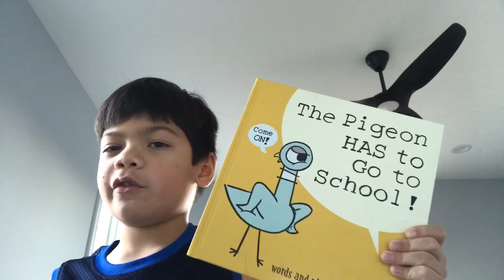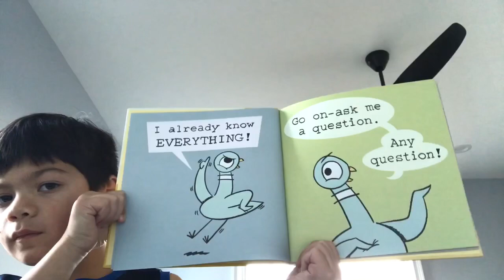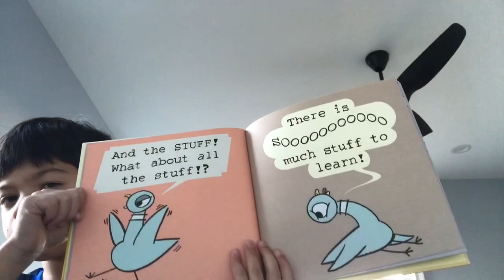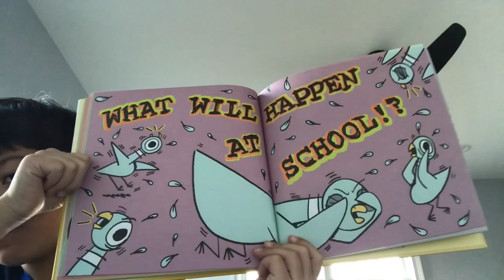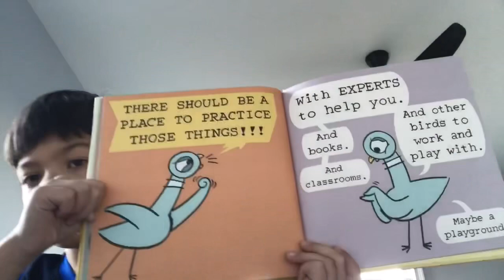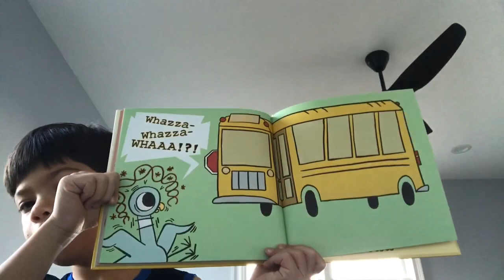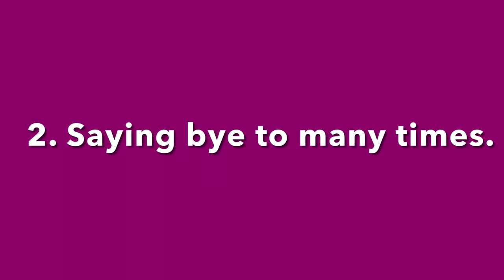The Pigeon Has To Go To School! By Mo Willems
My name is David. Today I read The pigeon has to go to school. I hope you enjoy!😉